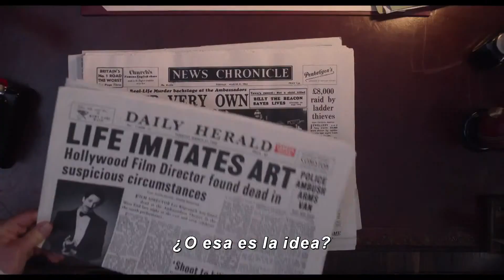Mira Como Corren (2022) Tráiler Oficial Subtitulado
Hay un asesinato que resolver y tenemos a nuestros mejores detectives en el caso 🕵️🔎
Sam Rockwell y Saoirse Ronan protagonizan MiraComoCorren, próximamente solo en cines.